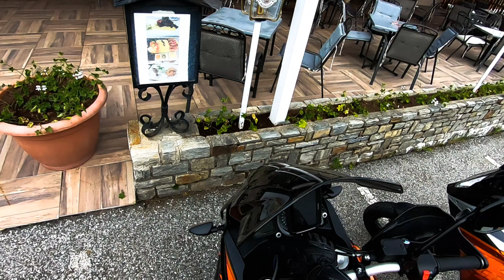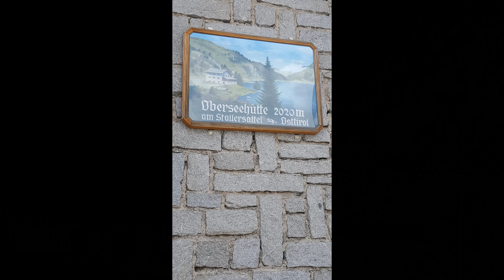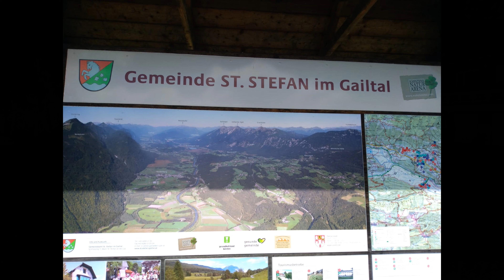Motorradtour Südtirol 2019